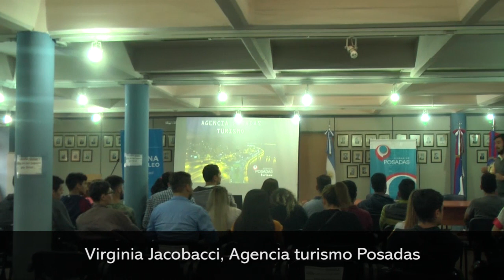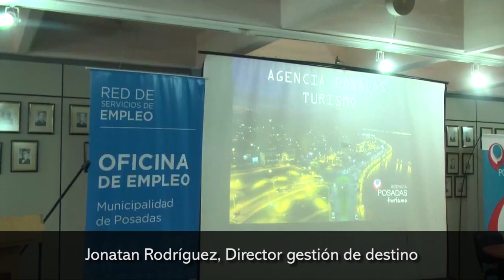Cierre de capacitación Oficina de Empleo